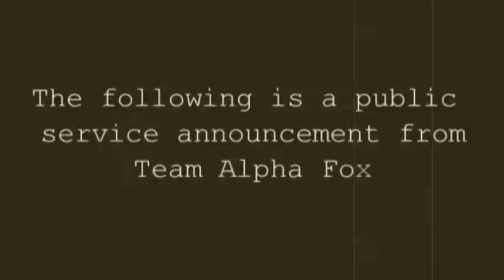Awesome Times - Support Team Alpha Fox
An online series about me, my friends, and our crazy antics.